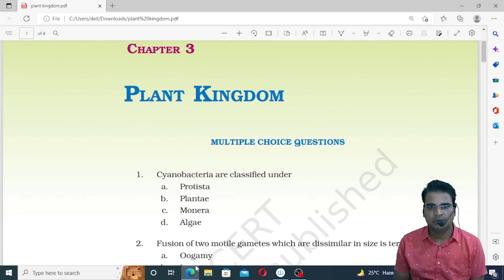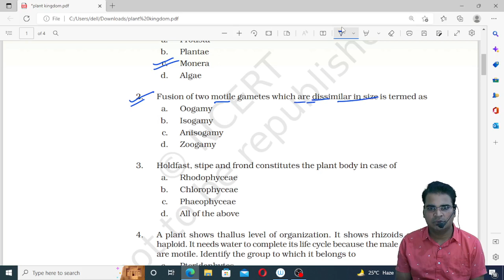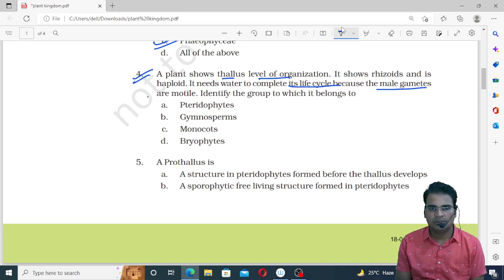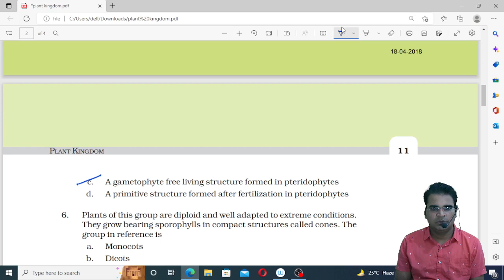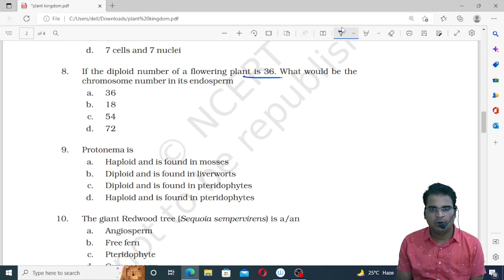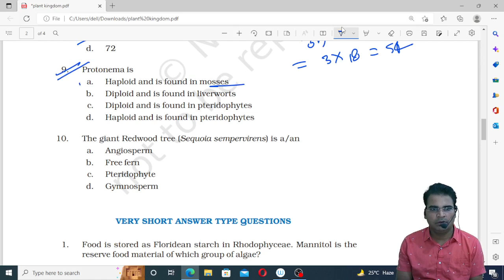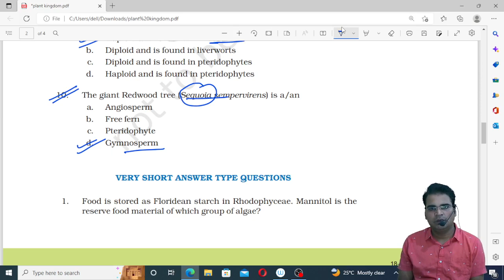Plant Kingdom//Plant Kingdom and classification of plants